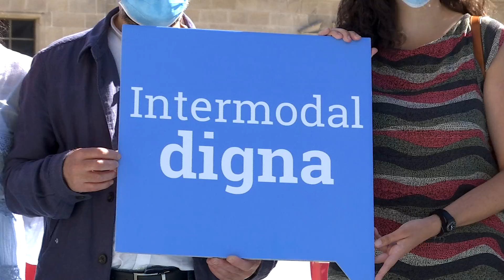Campaña BNG En la estación de tren 6 7 20